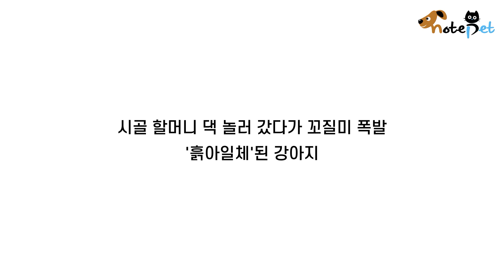시골 할머니 댁 놀러 갔다가 꼬질미 폭발 '흙아일체'된 강아지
시골 할머니 댁에 놀러 갔다가 자연과 하나가 된
강아지의 모습이 웃음을 자아내고 있다.
눈부시게 새하얀 털은 온데간데 사라지고
온몸이 흙으로 얼룩져 꼬질꼬질해진 반려견 '오이'.

이런 이야기는 어떠신가요?
▶ 쪼꼬미 주제에 아빠 '보디가드' 자청한 댕댕이.."아빠는 내가 지킨다!"

더 많은 이야기는 노트펫 홈페이지에서 만나보세요~